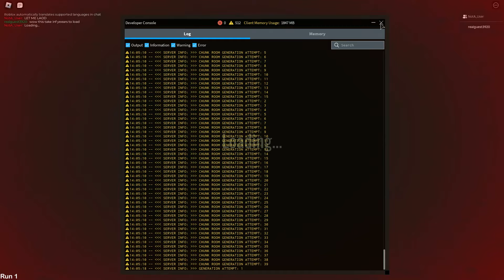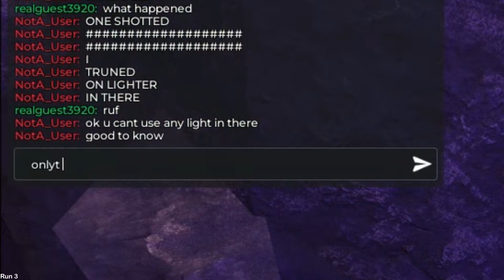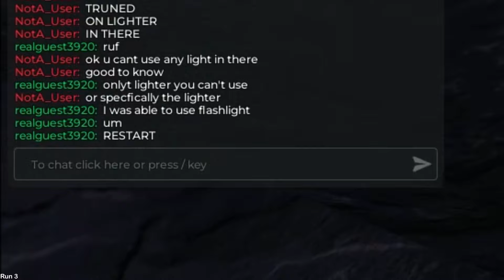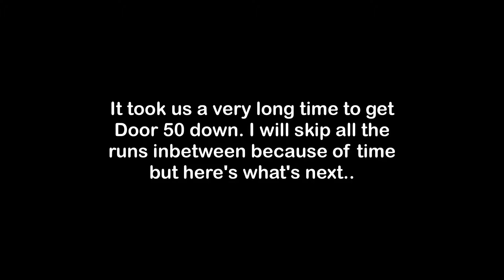Beating The New Doors Floor 2 Update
Doors recently updated to add the long awaited floor 2 known as The Mines. This mode is a huge difficulty jump from The Hotel and even the A-1000 achievement so here I will attempt to beat it.

I have played Doors in the past and made 3 videos on it already so I have a lot of experience on the game. This video will show off my first attempts at The Mines and at the end I will show my eventual triumph over this update and being the first 3,000 players to beat the update. This video is really long so I suggest using the timestamps to skip around if you don't feel the need to watch the entire video. I have also uploaded my full uncut attempt of my completion run so if you want to check that out, feel free to. Enjoy.

Timestamps:
0:00 Start
0:09 Full Run 1
11:06 Full Run 2
29:19 Run 3
30:14 Run 4
33:39 Run 5
36:37 Run 6
37:00 Run 7
37:24 Run 8
41:00 Run 9 (First Seek Chase)
45:16 Run 10 (Second part of Seek Chase)
49:00 Door 150
54:43 Escaping Door 150
56:34 AMBUSH
57:02 Second Seek Chase
1:01:40 Door 200
1:07:42 Ending